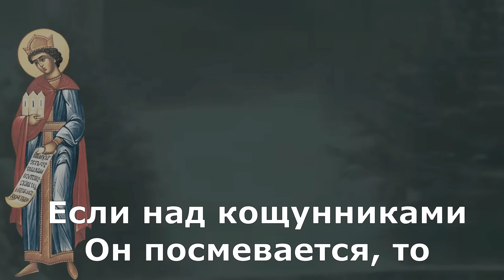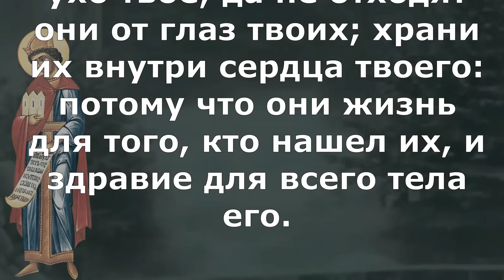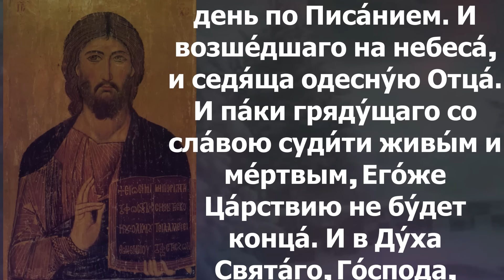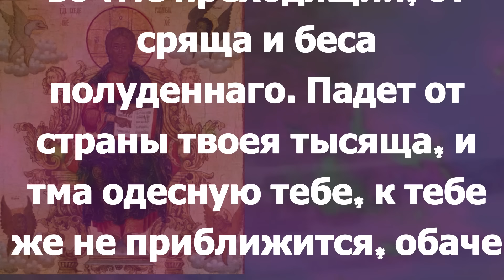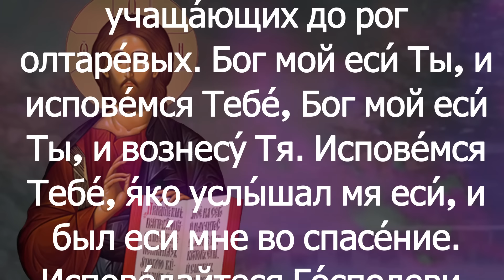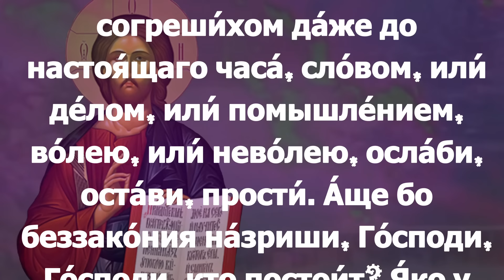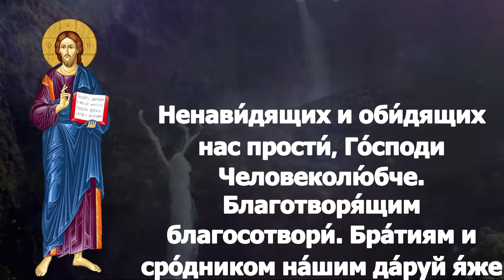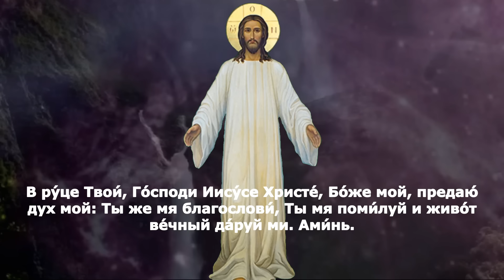Библейские Чтения Покаянный Канон молитва и исповедь вечер 25 марта 2024 года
понедельник 25 марта Седмица 2-я Великого поста Постный день. Прп. Феофа́на исп., Сигрианского (818). Прав. Финее́са, первосвященника Израильского (ок. 1500 г. до Р. Х.); свт. Григо́рия Двоеслова, папы Римского (604); прп. Симео́на Нового Богослова, игумена (1021). Св. Алекса́ндра Державина исп., пресвитера (1933); сщмчч. Иоа́нна Плеханова, Константи́на Соколова, пресвитеров, преподобномученика Влади́мира (Волкова), архимандрита (1938); сщмч. Се́ргия Скворцова, пресвитера (1943). Иконы Божией Матери: Лиддская (На столпе в Лидде) (I).

Ис.4:2–5:7

В тот день отрасль Господа явится в красоте и чести, и плод земли – в величии и славе, для уцелевших сынов Израиля. Тогда оставшиеся на Сионе и уцелевшие в Иерусалиме будут именоваться святыми, все вписанные в книгу для житья в Иерусалиме, когда Господь омоет скверну дочерей Сиона и очистит кровь Иерусалима из среды его духом суда и духом огня. И сотворит Господь над всяким местом горы́ Сиона и над собраниями ее облако и дым во время дня и блистание пылающего огня во время ночи; ибо над всем чтимым будет покров. И будет шатер для осенения днем от зноя и для убежища и защиты от непогод и дождя. Воспою Возлюбленному моему песнь Возлюбленного моего о винограднике Его. У Возлюбленного моего был виноградник на вершине утучненной горы, и Он обнес его оградою, и очистил его от камней, и насадил в нем отборные виноградные лозы, и построил башню посреди его, и выкопал в нем точило, и ожидал, что он принесет добрые грозды, а он принес дикие ягоды. И ныне, жители Иерусалима и мужи Иуды, рассудите Меня с виноградником Моим. Что еще надлежало бы сделать для виноградника Моего, чего Я не сделал ему? Почему, когда Я ожидал, что он принесет добрые грозды, он принес дикие ягоды? Итак Я скажу вам, что сделаю с виноградником Моим: отниму у него ограду, и будет он опустошаем; разрушу стены его, и будет попираем, и оставлю его в запустении: не будут ни обрезывать, ни вскапывать его, – и зарастет он тернами и волчцами, и повелю облакам не проливать на него дождя. Виноградник Господа Саваофа есть дом Израилев, и мужи Иуды – любимое насаждение Его. И ждал Он правосудия, но вот – кровопролитие; ждал правды, и вот – вопль.

Быт.3:21–4:7.
И сделал Господь Бог Адаму и жене его одежды кожаные и одел их. И сказал Господь Бог: вот, Адам стал как один из Нас, зная добро и зло; и теперь как бы не простер он руки своей, и не взял также от дерева жизни, и не вкусил, и не стал жить вечно. И выслал его Господь Бог из сада Едемского, чтобы возделывать землю, из которой он взят. И изгнал Адама, и поставил на востоке у сада Едемского Херувима и пламенный меч обращающийся, чтобы охранять путь к дереву жизни. Адам познал Еву, жену свою; и она зачала, и родила Каина, и сказала: приобрела я человека от Господа. И еще родила брата его, Авеля. И был Авель пастырь овец, а Каин был земледелец. Спустя несколько времени, Каин принес от плодов земли дар Господу, и Авель также принес от первородных стада своего и от тука их. И призрел Господь на Авеля и на дар его, а на Каина и на дар его не призрел. Каин сильно огорчился, и поникло лице его. И сказал Господь [Бог] Каину: почему ты огорчился? и отчего поникло лице твое? если делаешь доброе, то не поднимаешь ли лица? а если не делаешь доброго, то у дверей грех лежит; он влечет тебя к себе, но ты господствуй над ним.